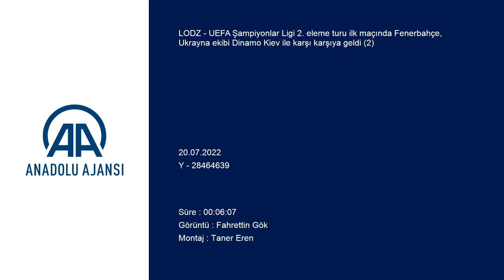Jorge Jesus, turu geçmek için belirleyici olacak o faktörü açıkladı!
GÖRÜNTÜ DÖKÜMÜ :
- Fenerbahçe Teknik Direktörü Jorge Jesus'un açıklaması LODZ (AA) - UEFA Şampiyonlar Ligi 2. eleme turu ilk maçında Fenerbahçe, Ukrayna ekibi Dinamo Kiev ile karşı karşıya geldi. Fenerbahçe Teknik Direktörü Jorge Jesus, UEFA Şampiyonlar Ligi 2. eleme turu ilk maçı sonrası açıklamalarda bulundu.